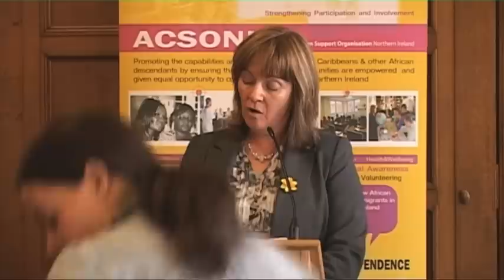BELFAST, NORTHERN IRELAND; African & Caribbean Community Making Positive Impact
Thanks to all the Organisations, Government Bodies, Businesses , Interest Groups, supporters and 'well wishers' of ACSONI. Thanks to The OFMdFM Junior Ministers Jennifer McCann MLA and Jonathan Bell MLA who hosted the launch of the 10th Anniversary and 5Year Strategy of the African and Caribbean Support Organisation N.I (ACSONI) on the 14th March 2013. Watch the exciting contributions and perspectives from the African and Caribbean youths who were also present. The strategy also included priorities to address the protection and inclusion of African and Caribbean youths in civic life. (Video by RedLeader Media )